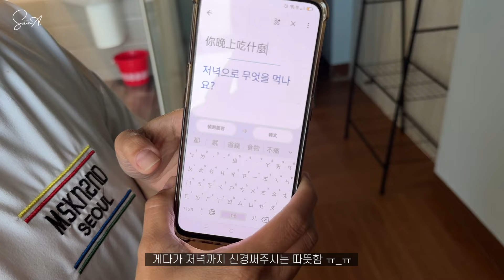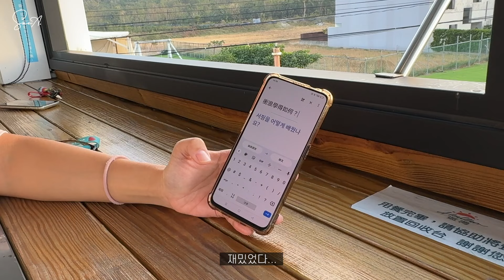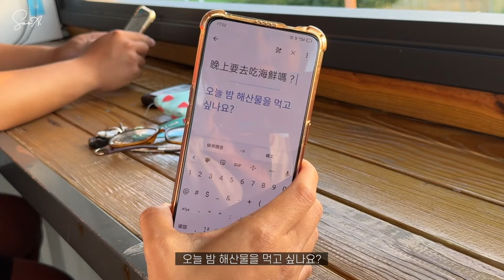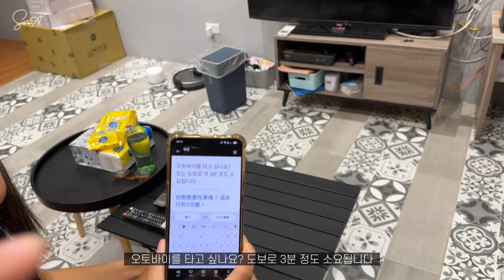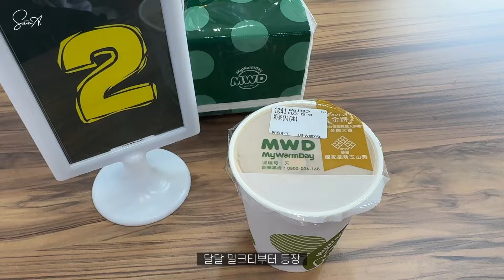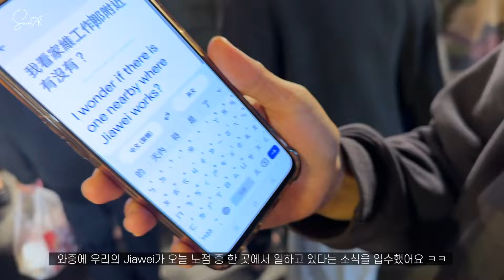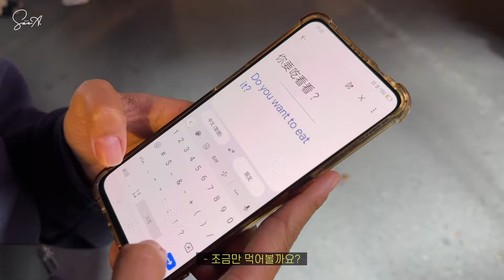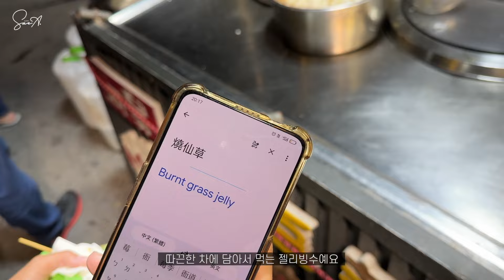하루만에 찐친이 되어버린 대만 게스트하우스 사장님 🇹🇼 대만한달살기 4- 컨딩여행, 대만 프리다이빙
햎하 🙋🏻‍♀️ 안녕하세요 !!
대만 한달살이 3주차, 컨딩의 다이빙샵에서 운영중인 게스트하우스로 숙소를 옮겼어요.
새롭게 만난 Jiawei 와 Xinting, 그리고 Jiayi 까지 : )
서로 말이 통하진 않지만, 마음이 먼저 통했던 소중한 친구들과 함께 보냈던 날들.
낭만이 살아숨쉬는 컨딩여행 함께해요 🛵🤿🐢💖

프리다이빙 강습도 가능하고, 체험다이빙, 스노쿨링도 진행함

석양뷰가 예뻤고, '밤 커피 모나카' 핵존맛..

구글맵에서 Qiu's sashimi 검색해도 돼요. 진짜 다 맛있었음 ㅠㅠ

대만 여기저기 있는 프랜차이즈였음! 두루두루 메뉴가 다 맛있었음

0:00 컨딩여행 01
0:30 헝춘에 있는 게스트하우스 체크인
1:32 카페에 놀러가지 않을래?
2:32 예쁜 바다 앞에 있는 houwan cafe
3:44 초급중국어 회화 스타트
3:53 번역기 대화 스타트 …
4:53 디저트 타임 🍮
7:00 저녁은 해산물이야!
8:08 싱싱 해산물 가게 Qiu's sashimi
9:56 컨딩사람의 낭만이 좋아
11:12 바다 다이빙 한번 가볼까요 🤿
11:45 일단 브런치부터 MWD
15:00 본격 다이빙 준비 스타트
15:53 컨딩 바다구경시켜줄게 ✨
16:53 럭키데이 🐢
18:06 해피모먼트
19:20 헝춘야시장 구경
21:32 야시장 필수음식 꼬치
22:30 K-떡볶이
23:36 연유꼬치
24:24 구아바
25:35 대만식 젤리빙수
26:20 띠 과 치 우 💛
27:08 행복한 날과 밤이었습니다 : )